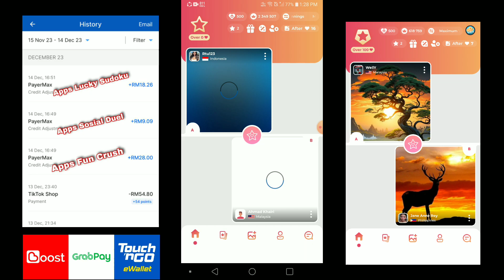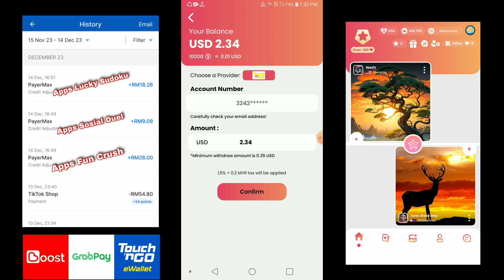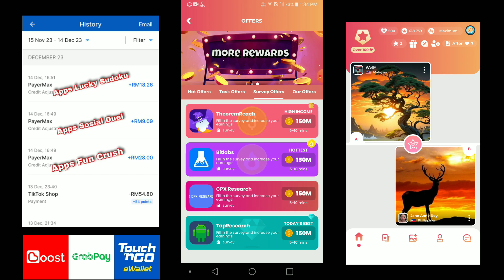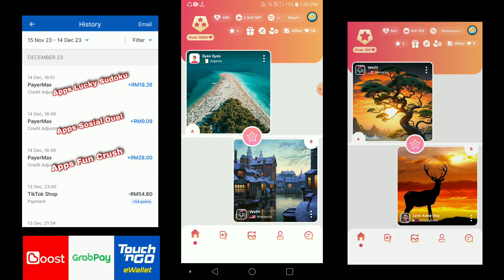Claim etunai lebih RM50 masuk eWallet touch n go terkini 2023 !! FREE TNG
Cara claim etunai RM50 kredit eWallet masuk dalam touch n go terkini 2023.

Cara tebus etunai RM50 touch n go

1 ] tekan link aplikasi

2 ] muat turun aplikasi

3 ] daftar guna email

4 ] pilih like gambar, buat task dll

5 ] tebus touch n go bermula 0.35 USD ( RM1.69 )

✅ Cara claim eTunai touch n go ewallet